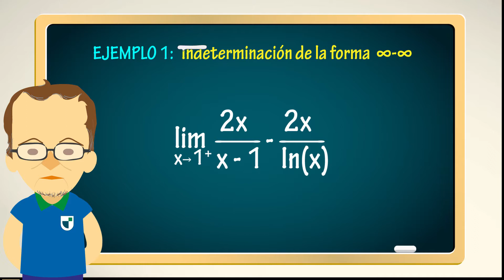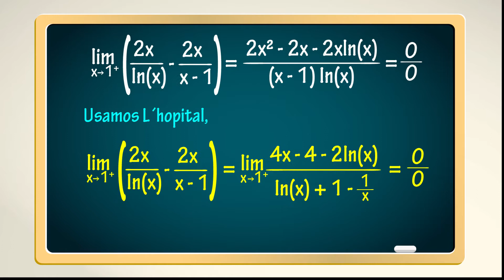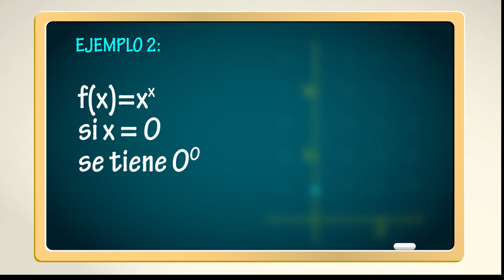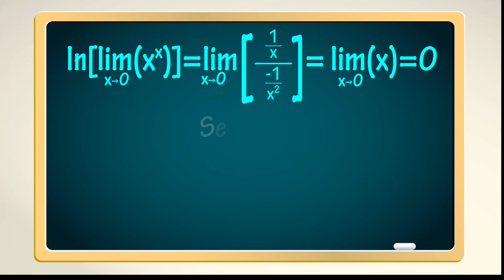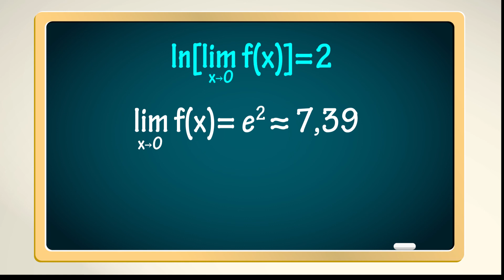Cálculo: Regla de L´hopital II - Traful Utemvirtual